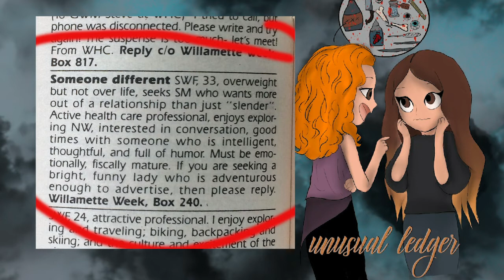Diétás kólát láncolunk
Sziasztok!

A mai részben Cintia Susan túlélősztoriját, Nóra pedig Gilles de Rais sorozatgyilkost mutatja be nektek.

NANE Segélyvonal bántalmazott nőknek
hétfő, kedd, csütörtök, péntek 18-22ig
szerda 12-14ig
anonim
ingyenesen hívható mobilról is

PATENT Egyesület jogsegély-szolgálata
szerdánként 16-18 óráig és csütörtökönként 10-12 óráig
Keresse a jogsegélyszolgálatot, ha kifejezetten jogi természetű kérdései vannak a családon belüli erőszakkal, párkapcsolati erőszakkal, vagy a nők- és gyerekek elleni erőszak egyéb formáival kapcsolatban vagy szeretné egy témában járatos jogásszal átbeszélni a helyzetét.

Mentők, rendőrség
Mentők: 104 vagy a 112
Rendőrség: a 107 vagy a 112
Általános segélyhívó telefonszám: 112
A rendőrségnek kötelessége (az Országos Rendőrfőkapitány 2/2018. ORFK utasítása alapján):

minden „családon belüli erőszak”- híváshoz kimenni (nem csak “ha vér folyik”)
a feleket külön kell meghallgatni
meg kell győződniük róla, hogy az áldozat biztonságban van
tájékoztatnia kell az érintettet a jogérvényesítés lehetőségeiről.
Amennyiben a rendőrség eljárásával szemben panasszal kíván élni, ezt megteheti az adott rendőrkapitányságon, vagy az ORFK panaszirodában is.

OKIT – Országos Kríziskezelő és Információs Telefonszolgálat
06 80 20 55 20
minden nap 24 órán keresztül hívható
Hívja az OKIT vonalat, ha menekülnie kell otthonról vagy krízisszállást keres